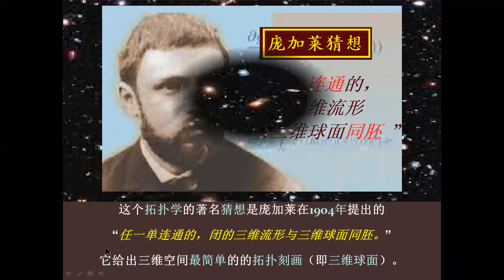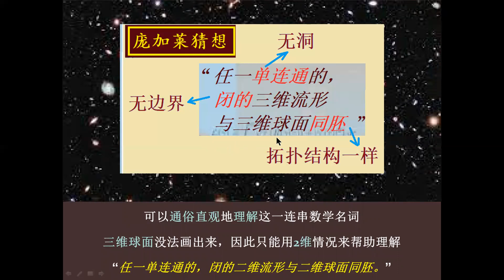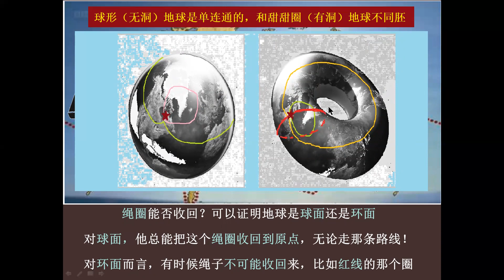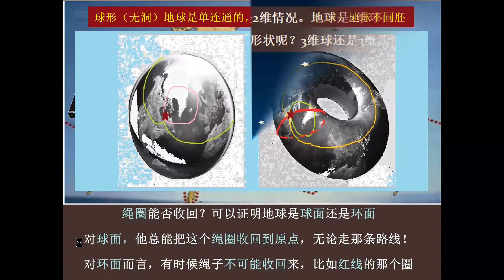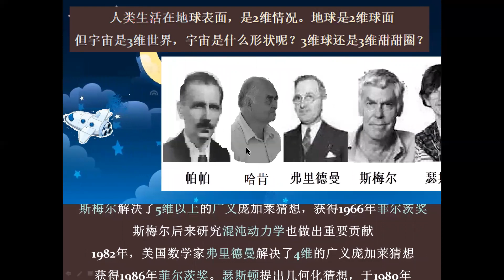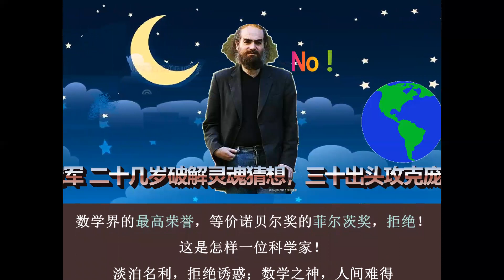【张天蓉：数之趣】庞加莱猜想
庞加莱猜想是克雷百万数学大奖中唯一被破解了的，但是……